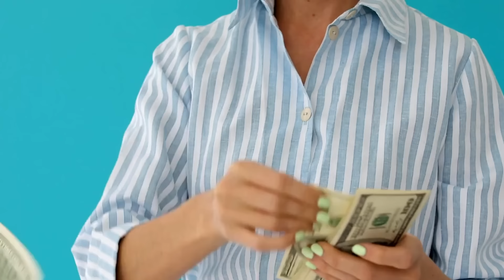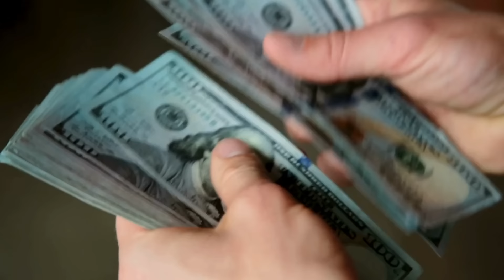12 Common Mistakes First-Time Cruisers Make (and How to Avoid Them)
Hey sailors,
In this video, you will learn about common pitfalls that new cruisers often encounter and how to prevent them. The video covers a range of topics including budgeting for onboard expenses, ensuring timely arrival at departure ports, the importance of travel insurance, managing excursion bookings, safety procedures, researching ports of call, preventing seasickness, pre-booking dining and activities, packing efficiently, considering cabin location, and adhering to health and safety protocols onboard.

TIME CODES
0:00 Intro
0:29    All Inclusive?
3:19    Missing The Ship
4:45    Skipping Travel Insurance
5:35    Overbooking Excursions
7:23    Ignoring Saftey Briefings
8:48    Researching The Ports
11:07  Bringing Medication
12:18  Pre-Booking Activities
13:34  Packing Essentials In Carry On
15:09  Overlooking Your Cabin Location
16:21  Outro

WORK ON CRUISE SHIPS
The Perfect Cruise Ship CV Template

What To Pack For Your Cruise Ship Contract -Packing List

How To Have A Good Roommate On Cruise Ships